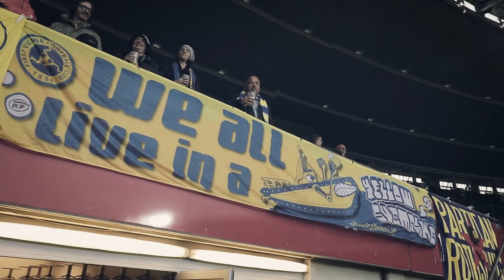ToTo - CUP FINALE | COME ON VIENNA V-log#71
### COME ON VIENNA ### ToTo - CUP Finale im Ernst Happel Stadion im Prater, gegen ASK ELEKTRA. Das Match war wie das Wetter – zum Weinen.

Akku Licht: